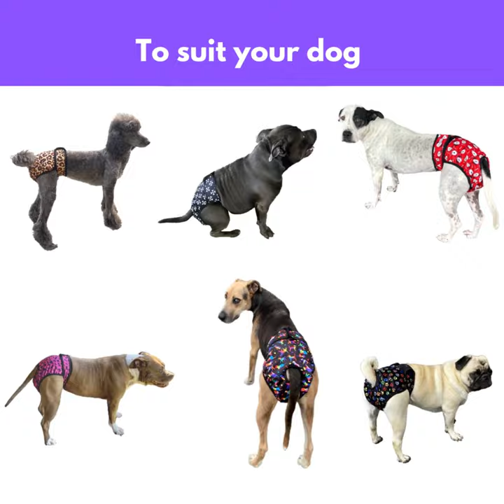Fashion Houndz dog pants dog dogfashion petlover pugdog dogworld maltesedog l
Dog pants can ensure your home stays clean when your dog sits on the lounge or on your bed. These dog diapers are adjustable in waist size and are available in sizes XS through to XXL. Give yourself peace of mind when your dog enters your home. Available from @fashionhoundz